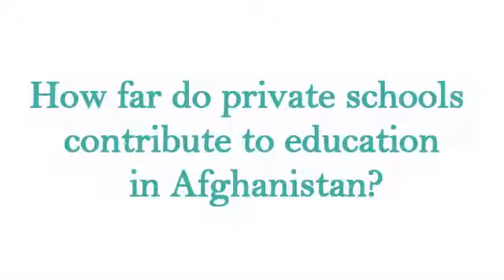Coffee with Judge Najla Ayubi 4 Afghanistan%27s Private Sector